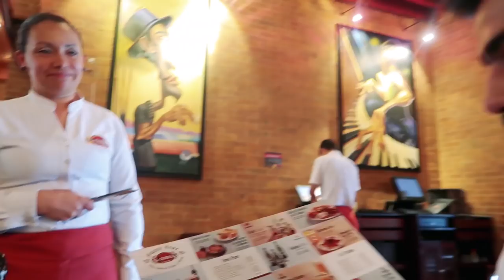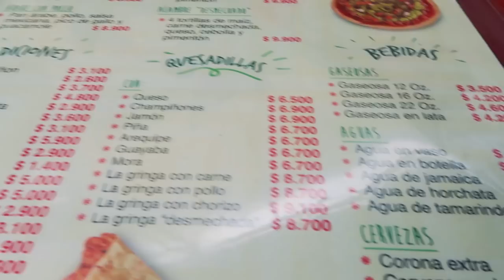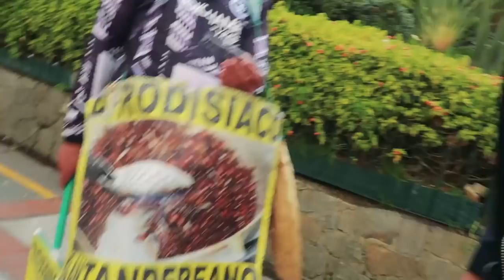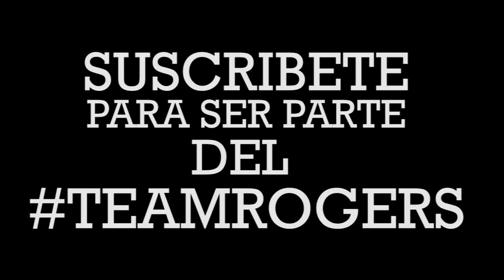48 HORAS EN COLOMBIA / KEVIN ROGERS /COMIDA MEXICANA EN COLOMBIA